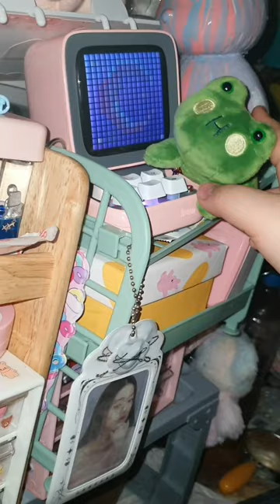라이언 얼굴 가죽 뜯어서(?) 인형 옷 만들기^^(?)